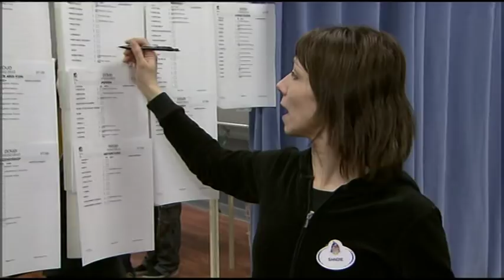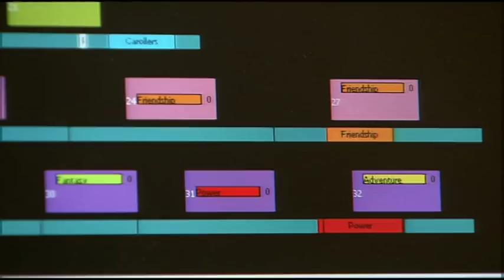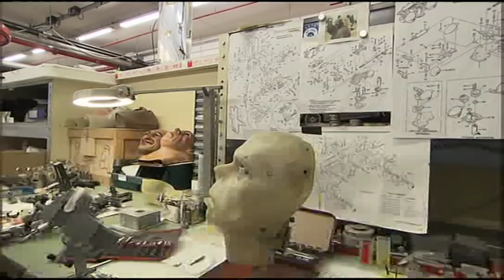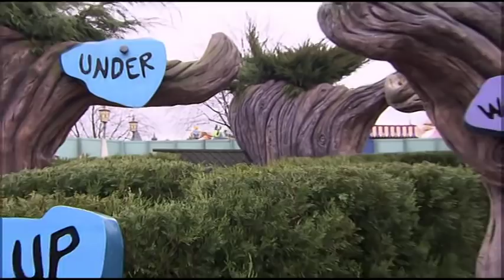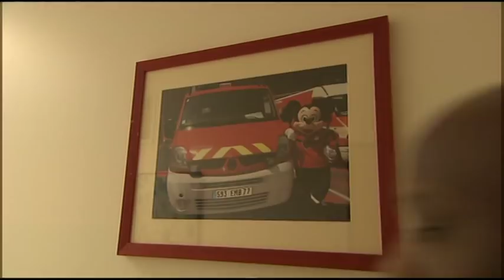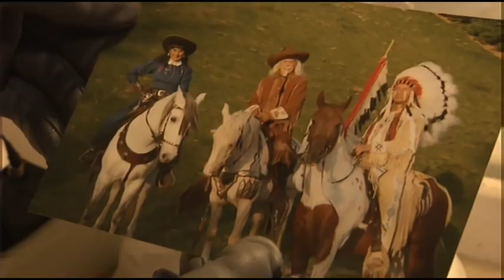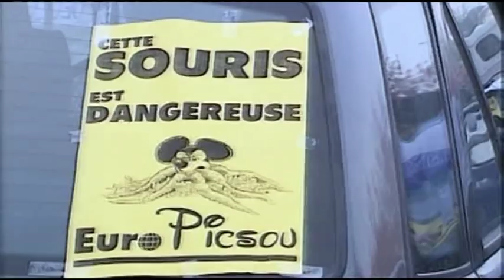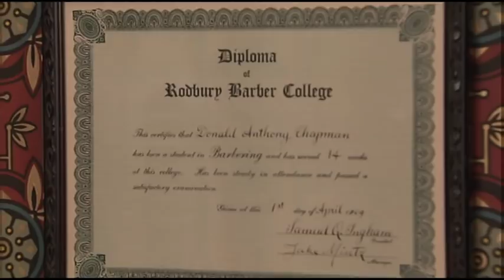Disneyland et ses secrets HD Reportage France 3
Première Partie d'un très bon programme diffusé sur France 3 le 02 avril 2012.

First Part of great TV show about Disneyland Resort Paris and its backstages

Source: France 3